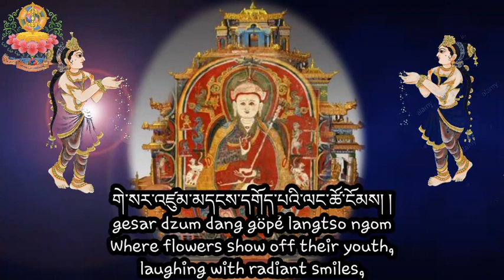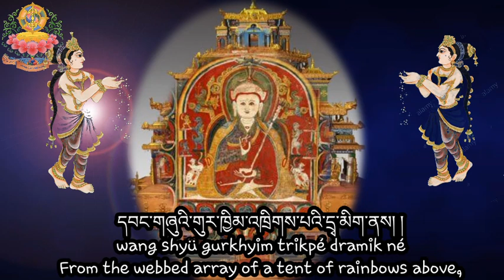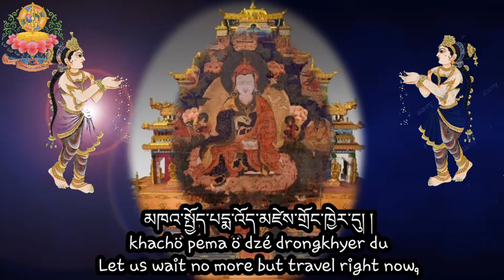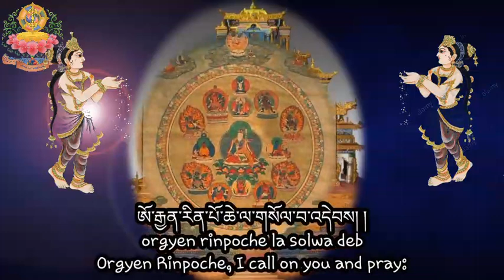ZANGDOG PALRI MONLAM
A JOYFUL CHARIOT FOR THE  FORTUNATE: AN ASPIRATIONS TO TRAVEL TO COPPER COLOURED MOUNTAIN OF GLOWRY
Chanting By LAMA SONAM TASHI